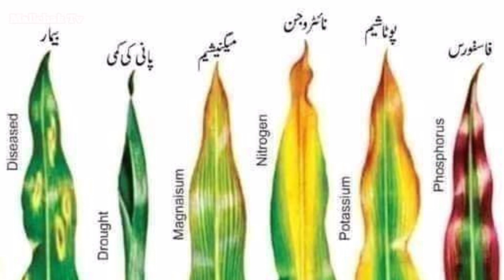Gandam Ki Fasal Ke Mukamal Halat | Wheat Crop Fertilization Plane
gandam ki fasal apni halat se kaise batati he yeh is video main bayan kia gaya he